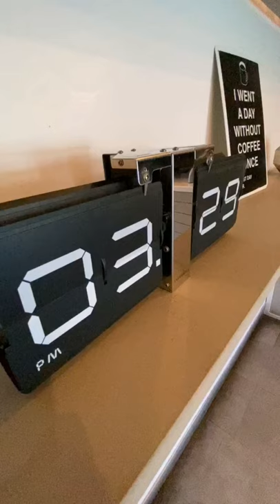MAKING COFFEE THAT YOU CANT RESIST | VLOG #3